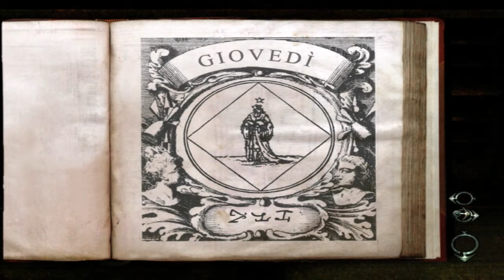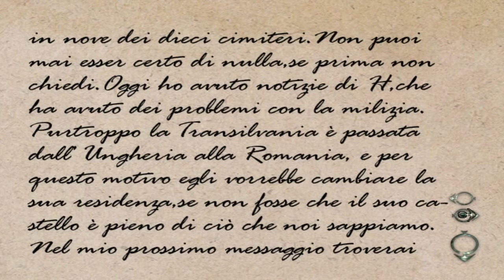Necronomicon (ITA) - (02/06)